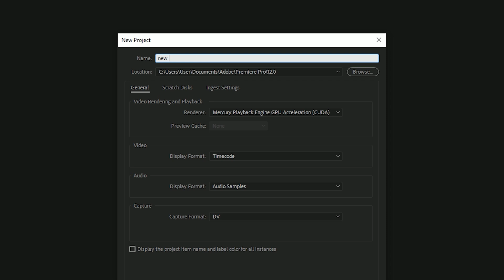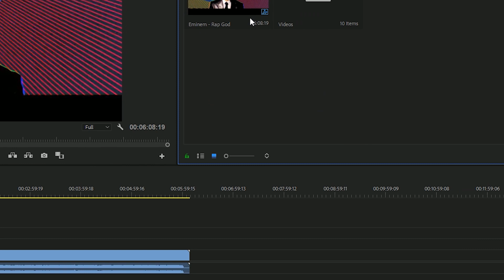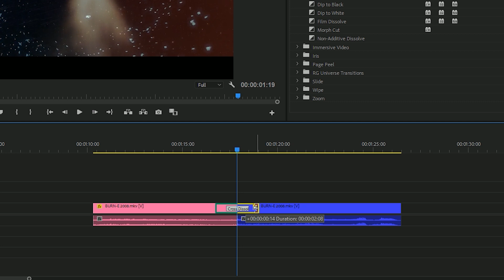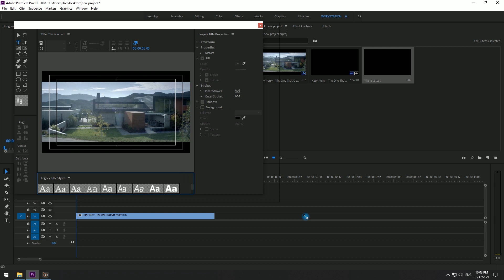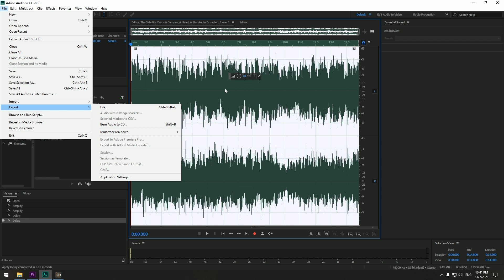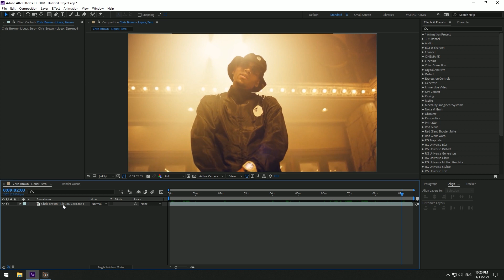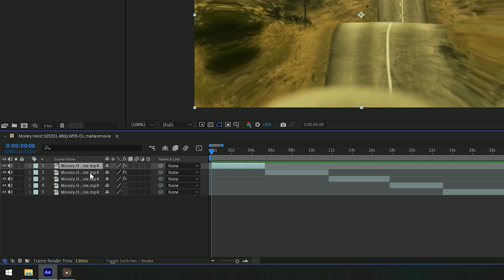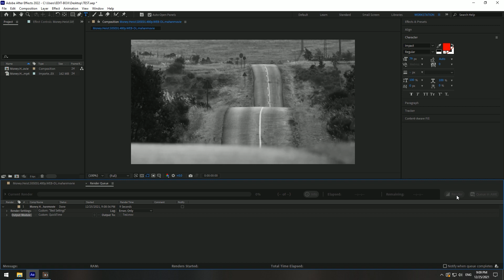آموزش پریمیر و افترافکت در یک ساعت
Adobe Premiere | Adobe Audition | Adobe After Effects
آموزش مبتدی نرم افزارهای پریمیر، آدیشن و افترافکت به صورت فشرده
این دوره آموزشی برای افرادی است که از ابتدا شروع به یادگیری تدوین کردند
کل این دوره آموزشی در قالب یک ویدیو یک ساعته برای شما گردآوری شده

00:00 مقدمه
00:24 ایجاد پروژه جدید | پریمیر
01:14 وارد کردن فایل | پریمیر
01:59 بُرش زدن ویدیو | پریمیر
02:53 دسته بندی | پریمیر
04:58 ایجاد سکانس جدید | پریمیر
07:07 معرفی پنجره ها | پریمیر
10:56 کار با لایه ها | پریمیر
15:02 ترانزیشن ها | پریمیر
17:27 تنظیم صدا | پریمیر
19:47 تنظیم رنگ و نور | پریمیر
23:32 اضافه کردن متن | پریمیر
26:04 خروجی نهایی | پریمیر
30:04 انتقال صدا به آدیشن | آدیشن
31:14 ایجاد تغییرات در صدا | آدیشن
32:27 خروجی فایل صدا و انتقال به پریمیر | آدیشن
33:28 ایجاد پروژه جدید | افترافکت
34:36 وارد کردن فایل | افترافکت
35:45 ایجاد کامپوزیشن | افترافکت
38:19 معرفی پنجره ها | افترافکت
42:01 کار با لایه ها | افترافکت
46:26 بُرش زدن ویدیو | افترافکت
47:46 استفاده از افکت ها | افترافکت
49:58 اضافه کردن متن | افترافکت
51:58 خروجی نهایی | افترافکت